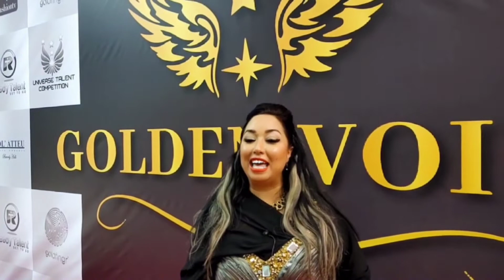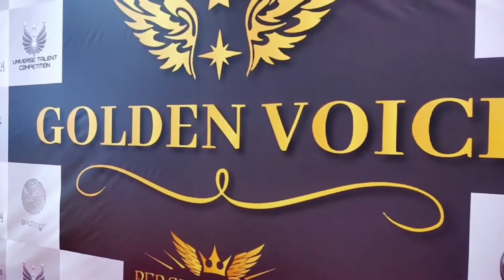THE GOLDEN VOICE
From Hollywood to Dubai The Golden Voice arrived shaking UAE with this amazing competition in The Theater of Mall Of Emirates.
Organized by the incredible singer Persiana Dulo, and with the fantastic presentation of Wassim Mandil, many talents paraded through the stage of The Theater of Mall Of The Emirates Dubai to show their performance.
With the presence of numerous celebrities, singers, actors, important personalities from the royalty...all of them were the witness of such a beautiful magic night.

Congratulations Persiana for such a wonderful event! It couldn't be better! ⚜️♦️